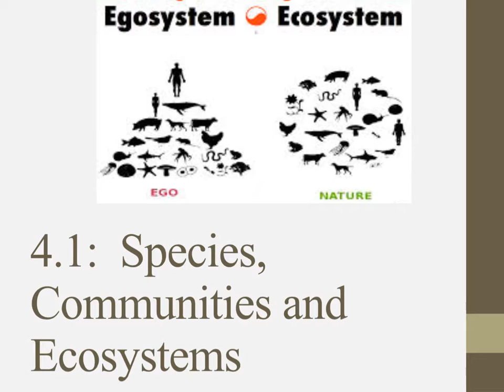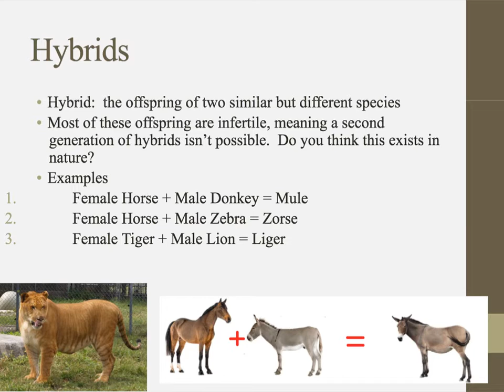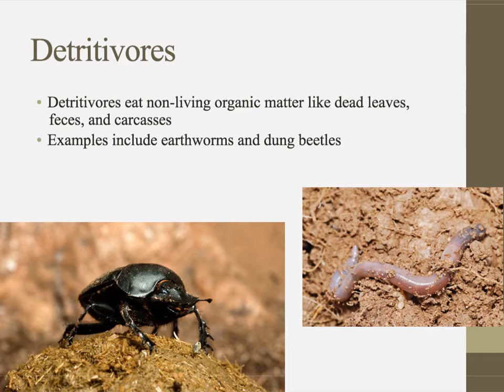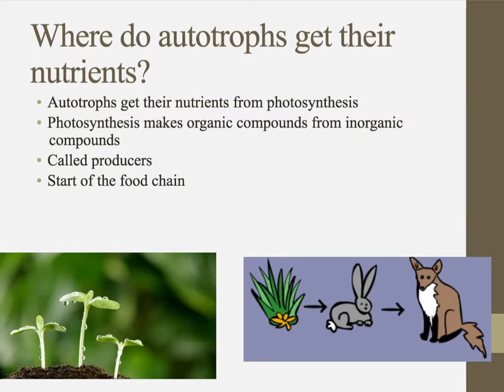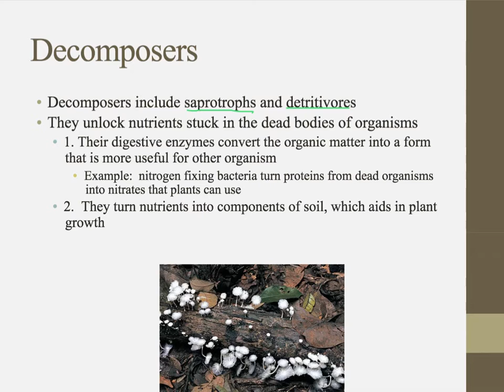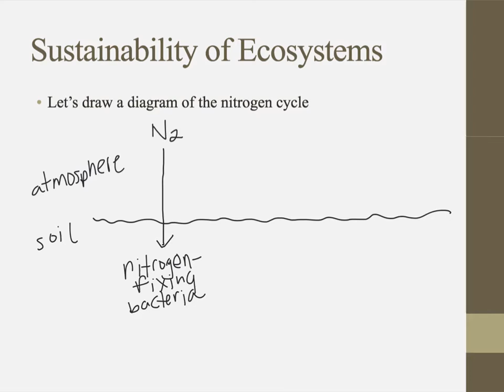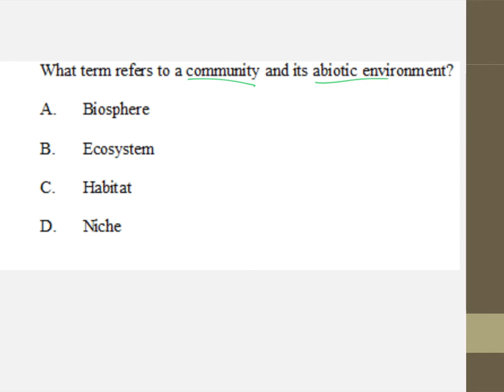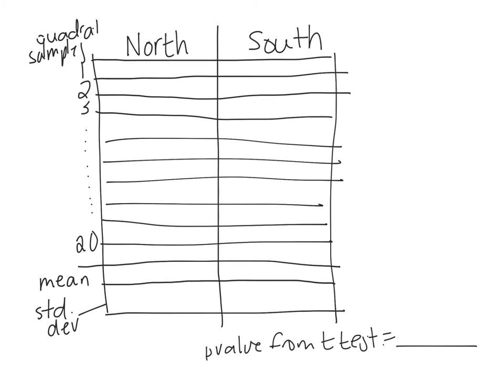IB Biology 4.1 Notes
Notes for IB Biology chapter 4.1